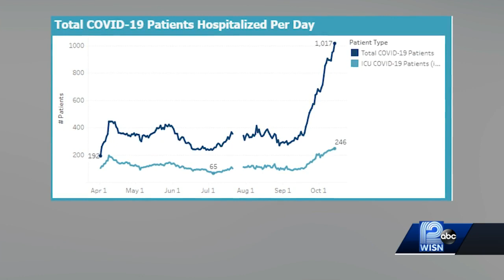Coronavirus in Wisconsin: 3,107 new cases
Wisconsin reported at least 3,107 new positive coronavirus cases and 28 new deaths on Wednesday.